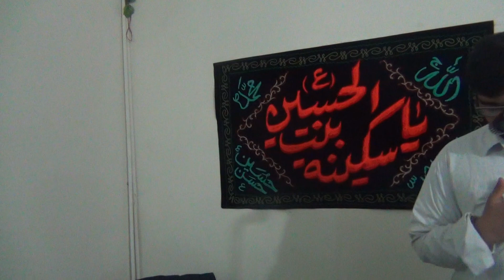Sada Yeh Aati Hai | 1st Rabi ul Awwal Majlis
noha: SADA YEH AATI HAI ZINDAAN KE VEERANE SE
kalaam: ZULFIQAR ALI ZAIDI
recited by: SYED MUHAMAMD TAJDAR HUSSAIN JAFFERY